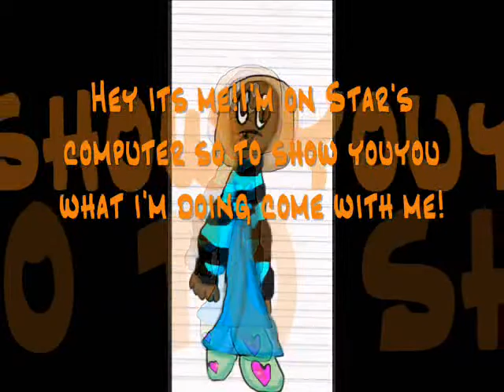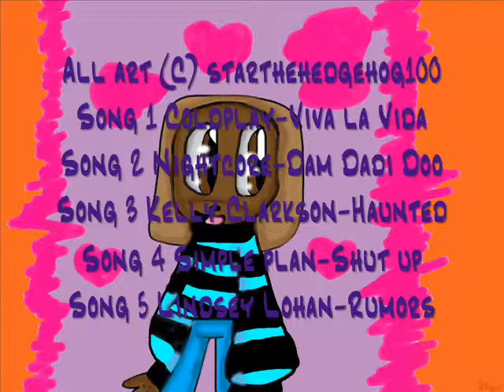My Contest Open